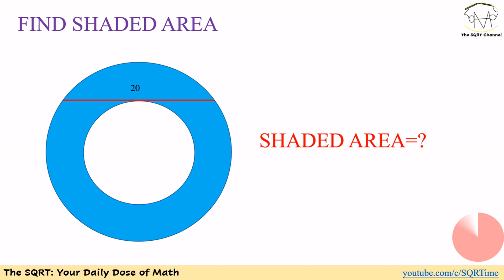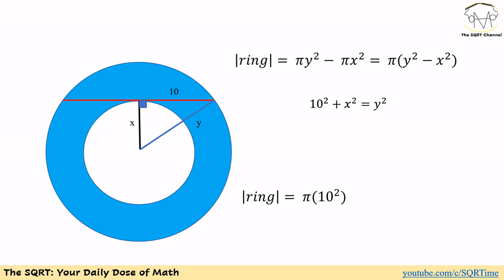What is the shaded area?